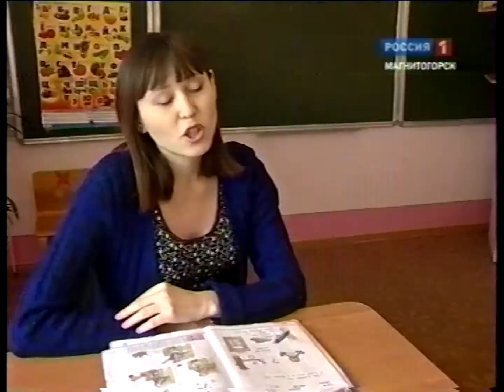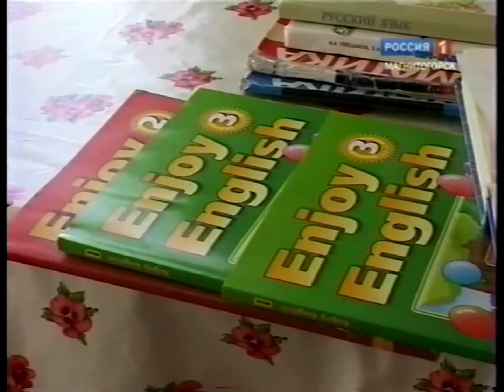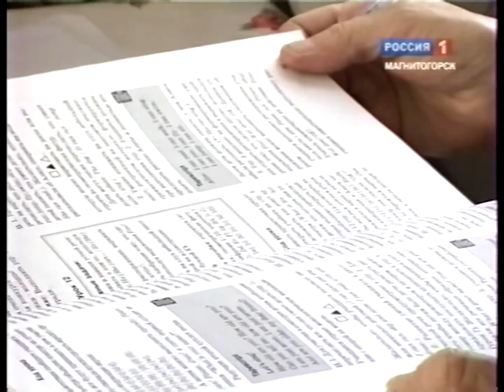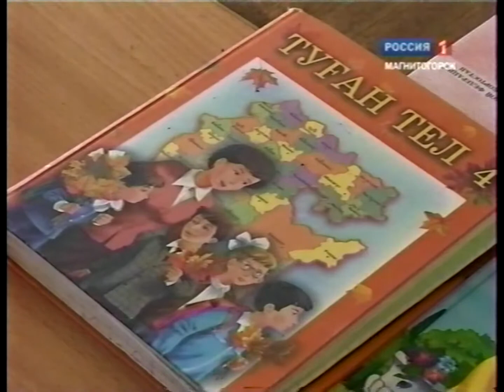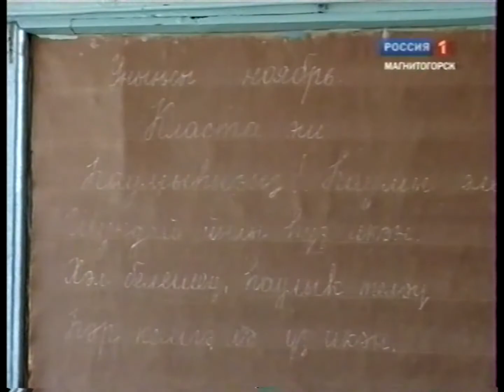"Язмыш (Судьба)" 22.1.2010г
"Язмыш (Судьба)" (Башкирская редакция МГТРК)   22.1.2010 год.  (Архив МГТРК)